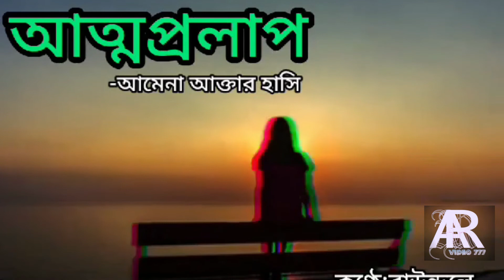"হাওয়াই মিঠাই" আমার এই প্রলাপ গুলো কি আপনার কাছে অব্ধি পৌঁছাবে?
"হাওয়াই মিঠাই"

আমার এই প্রলাপ গুলো কি আপনার কাছে অব্ধি পৌঁছাবে?